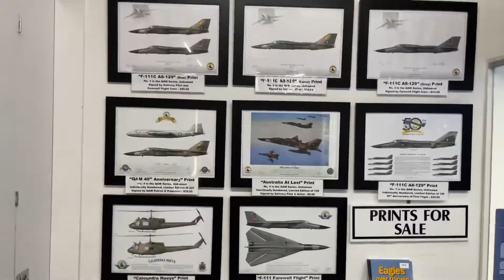CALOUNDRA AIR MUSEUM 1